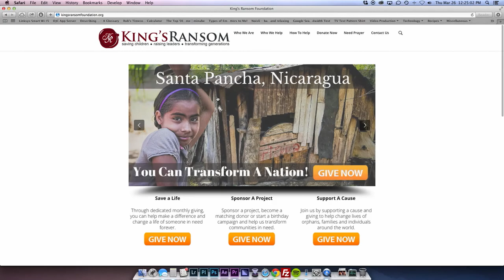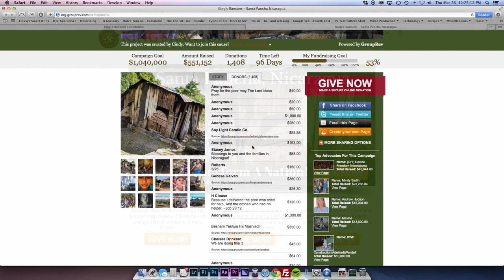Maria Newton and Mario Johns: Mental Obsessions Can Enslave Your Dreams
The idea of "tunnel vision" is nothing new... it's easy to get so involved in your work or a lifestyle that before you know it, it has become an all-consuming force! Whether it's a drive to get ahead, to be seen by others as a "success" or some physical addiction, your every waking moment focuses on this particular mental obsession, to the exclusion of those once-held dreams you had for your life. But, it's not too late to throw off those chains holding your life captive and to enjoy the freedom of following your dreams! Tune in HERE to The Dani Johnson Show as Dani shares the stories of two clients, Maria Newton and Mario Johns, as they talk about how they escaped the shackles of their respective obsessions to now live free!

1XpaILp